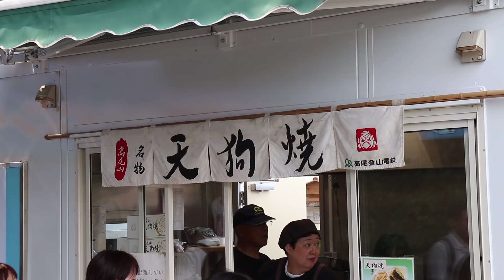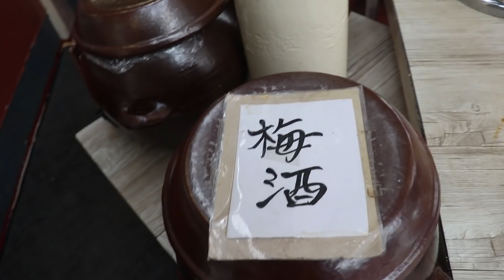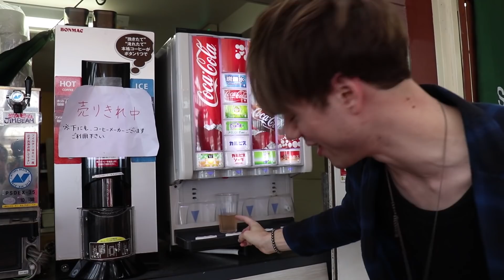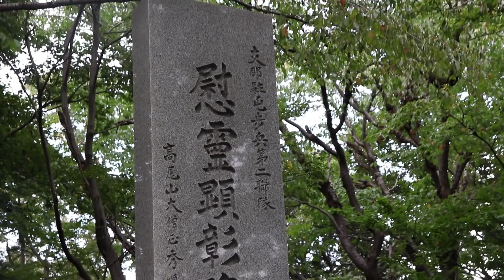All You Can Drink on a Mountain | Mt Takao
Don't forget to reserve NINJA WiFi if you want internet in Japan!

Justin and Ten went out to Mount Takao a few weeks ago to enjoy a nice all you can drink buffet on top of the mountain.

Those who are a fan of mountain climbing while travelling through Tokyo should definitely check out this mountain side buffet/nomihoudai or all you can drink.

Also, this is one of Justin's last videos! He is leaving the DogaTV team and pursuing his dreams back in the States. We will miss you buddy!